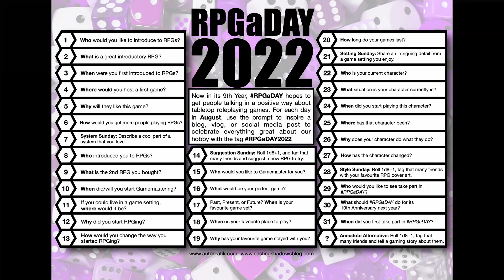RPGaDay2022 Aug 18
RPGaDay is an annual event in August that runs all 31 days of this important month for gaming and gamers. The event is intended to increase the signal of positive posts about the hobby and help strengthen awareness of great games, significant gamers, and great gaming ideas. Post in whatever form you like, wherever you congregate socially online, and tag those posts with RPGaDay2022. You can get the infographic from